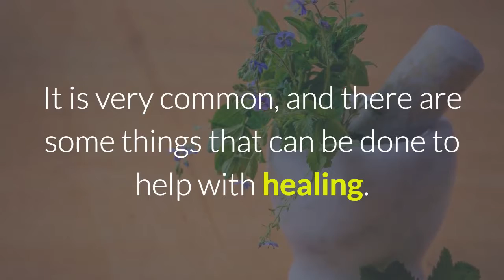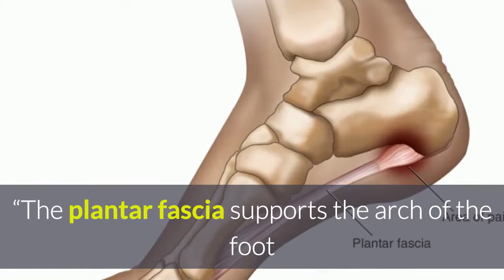Simple Self Help Tips for Plantar Fasciitis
Experiencing severe pain in the feet especially in the heel part unexpectedly? You may have Plantar Fasciitis. Learn what are the causes and what are the simple treatment to ease the pain.